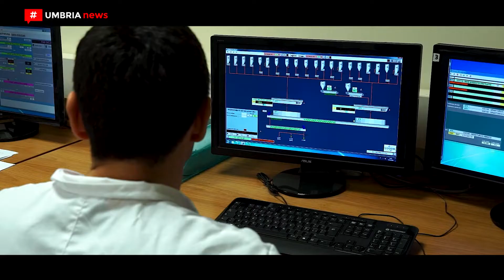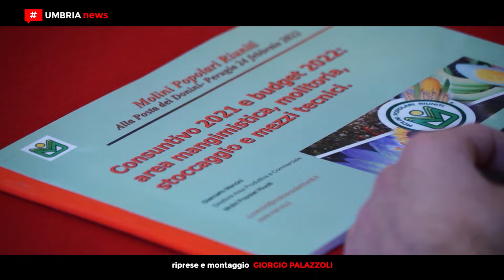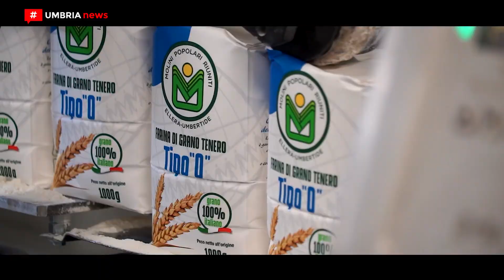Caro energia, materie prime e crisi Ucraina // Bilanci e strategie alla Mpr [UMBRIA NEWS]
Dino Ricci, presidente della Molini Popolari Riuniti, ha espresso preoccupazione per la situazione che si è determinata sul versante delle materie prime e, soprattutto, dei costi energetici, aggravata dalle vicende di queste ore in Ucraina. L'occasione è stata la giornata seminariale con la rete tecnica e commerciale tenutasi a San Martino in Campo, a Perugia dove, insieme ad alcuni esperti esterni, si è parlato di come la sostenibilità economica, sociale, ambientale e la digitalizzazione impatteranno sull’azienda, e quindi di strategie e obiettivi futuri.